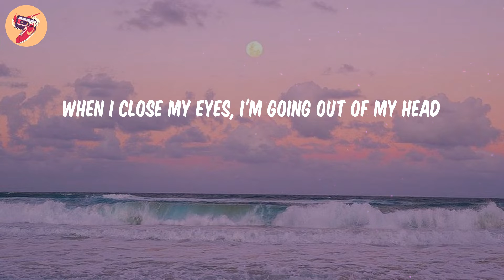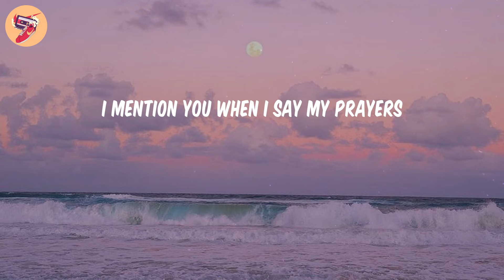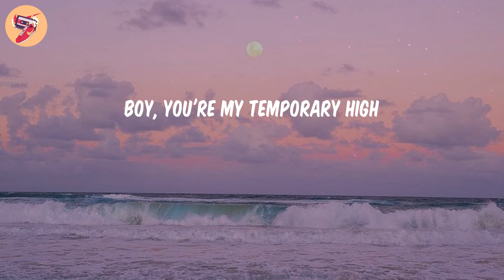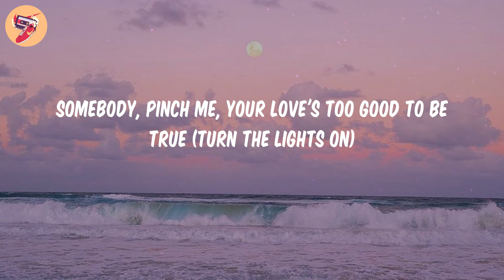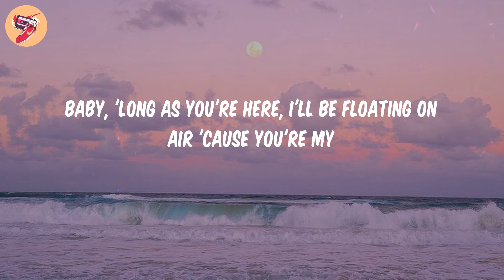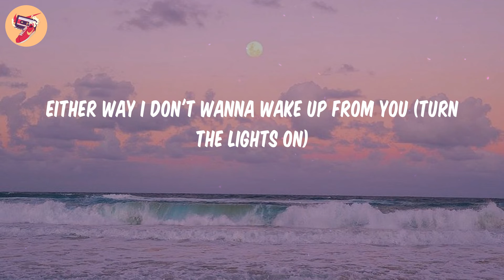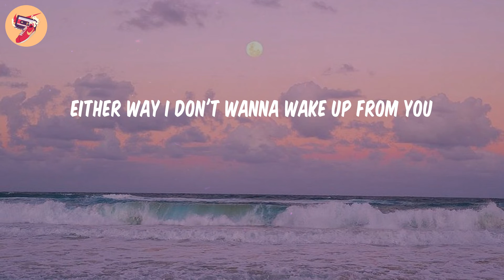Sweet Dreams - Beyoncé (𝑳𝒚𝒓𝒊𝒄𝒔)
𝑳𝒚𝒓𝒊𝒄𝒔 Sweet Dreams - Beyoncé:
Turn the lights on
Every night I rush to my bed
With hopes that maybe I'll get a chance to see you
When I close my eyes, I'm going out of my head
Lost in a fairytale, can you hold my hands and be my guide?
Clouds filled with stars cover your skies
And I hope it rains
You're the perfect lullaby
What kinda dream is this?
You can be a sweet dream or a beautiful nightmare
Either way I don't wanna wake up from you (turn the lights on)
Sweet dream or a beautiful nightmare
Somebody, pinch me, your love's too good to be true (turn the lights on)
My guilty pleasure, I ain't going nowhere
Baby, 'long as you're here, I'll be floating on air 'cause you're my
I mention you when I say my prayers
I wrap you around all of my thoughts
Boy, you're my temporary high
I wish that when I wake up you're there
To wrap your arms around me for real
And tell me you'll stay by side
Clouds filled with stars cover the skies (cover the skies)
And I hope it rains, you're the perfect lullaby
Tattoo your name across my heart
So it will remain
Not even death can make us part
What kind of dream is this?
Either way I don't wanna wake up from you